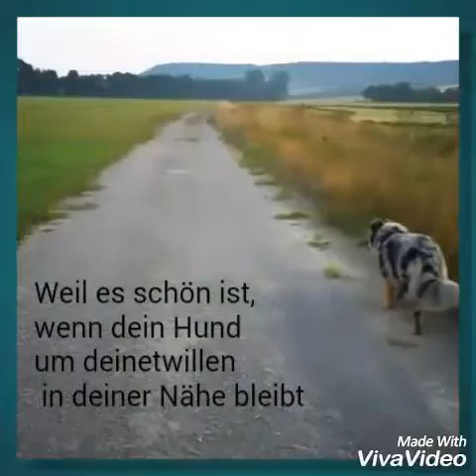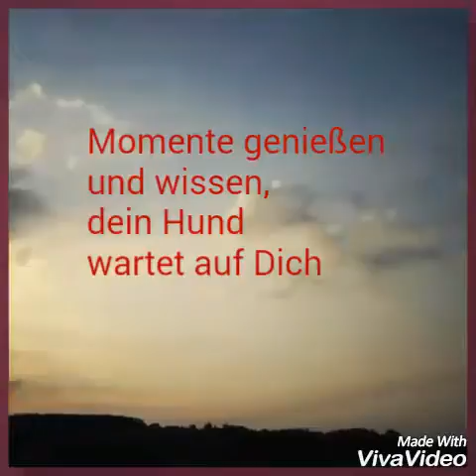Brigitte Hirsch - Kunden Video von Stefanie Vogel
Luca, 2 jährige Australian Shepherd Hündin